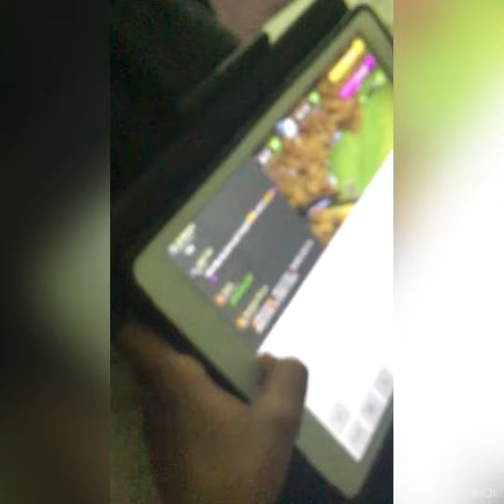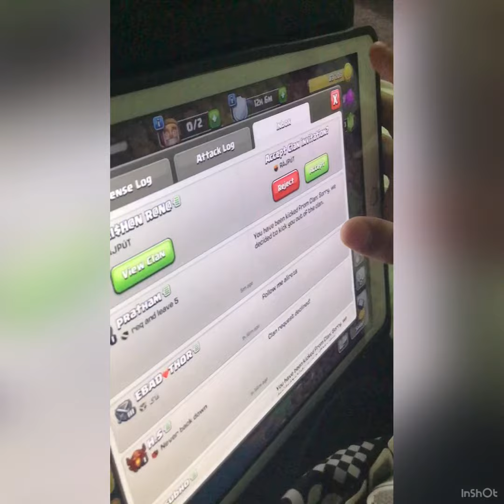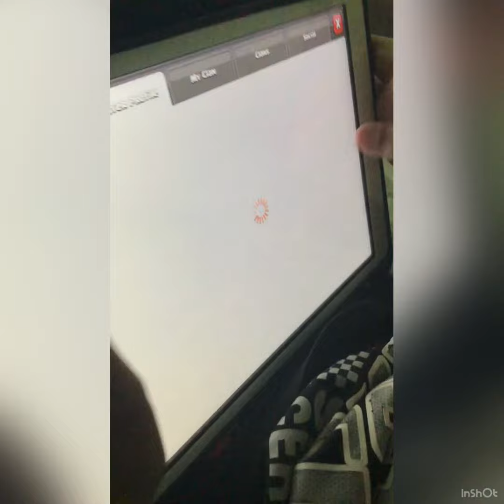My mamu was asking about his clash of clans game why you always kicked form this clan 🤫🤫🤫